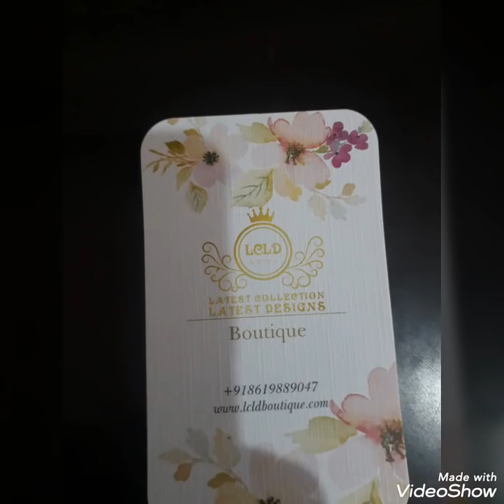Beautiful Painted suits/duppatas designs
Hi everyone
Pics in the video have been taken from social sites...we can ready every kind of suits/dresses on order..we r shipping worldwide ..

Links are below here